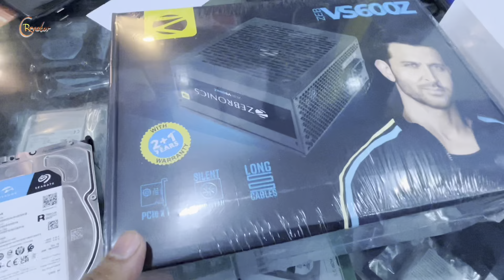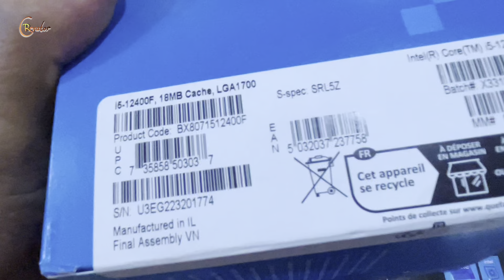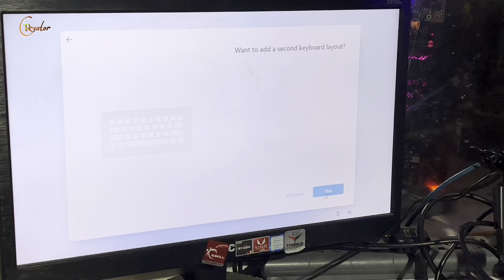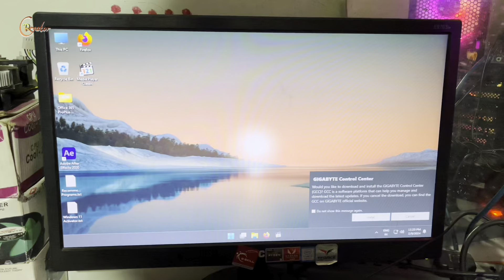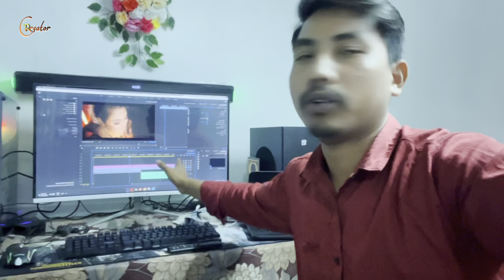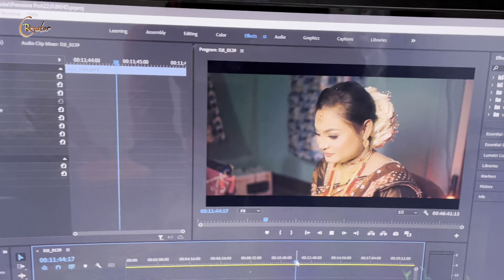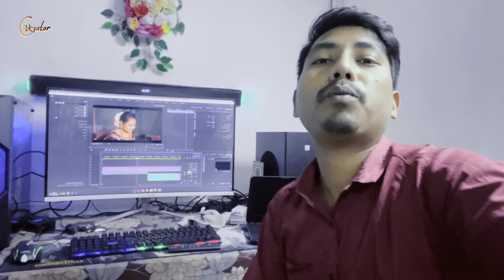Pic Build Under 150000 / Gamming Pic / Best Video Editing Pic /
pic build under 150000
pc build under 150k
best pc build under 1500 dollars
build pc under 15000
jpg under 150kb
jpg file under 150kb
pc under 150k
1 lakh pic
best pc build under 1.5 lakh
best pc build under 2 lakh
4x4 under 15 lakhs
4 lakh budget house
pc build under 55000
pc build under 5 lakh

gamming pic under 150000
gaming pc under 150k
gaming pc under 15 000
gaming pc under 15k
a gaming pc price
best gaming pc under 1 lakh
best gaming pc under 1.5 lakh
gaming pc under 15000 with graphics card
gaming pc under 15000 in india
gaming pc under 150k in pakistan
gaming pc under 100 000 pakistan
gaming pc under 80000 pakistan
best gaming pc under 15000 in india
best gaming pc under 1 lakh in india
gaming pc under 4 lakh
hp gaming laptop under 50000
hp gaming laptop under 1 lakh
best gaming pc under 15000
best gaming pc under 15k
2nd gaming pc

6k video editing pc
8k video editing pc requirements
8k video editing pc